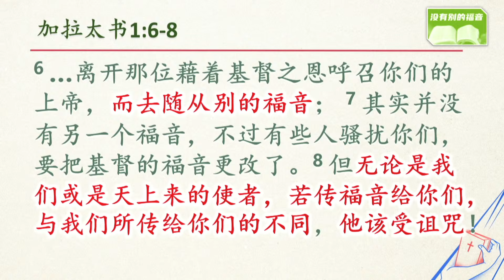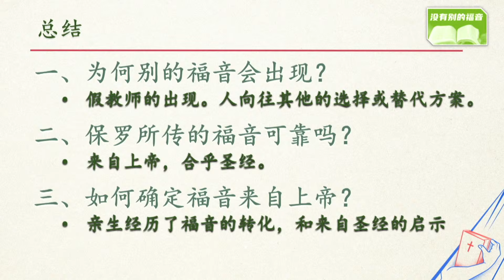卫理公会盛港堂_13 OCT 2024_没有别的福音_甄德钦传道